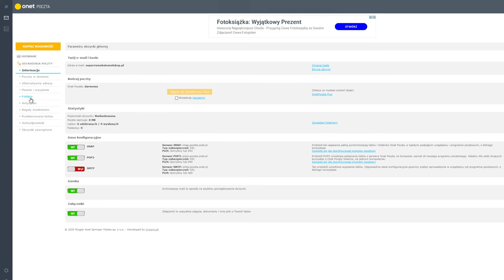Sprytne foldery jak je wyłączyć w poczcie Onet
Proste dwa kroki, dzięki którym, nie przeoczysz ważnych wiadomości, np. z fakturami ;)